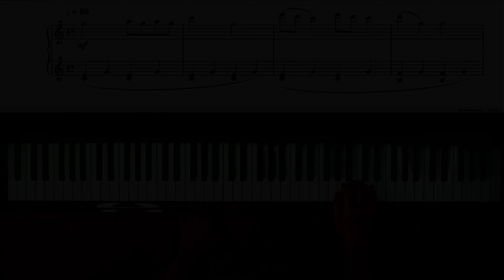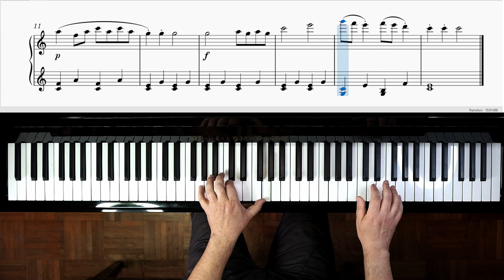Czernyana Volume 1 - piano tutorial, esercizio 38 con spartito PDF scaricabile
Questa serie di tutorial di pianoforte sul volume 1 di Czernyana sono rivolti alle persone che vogliono iniziare lo studio del pianoforte e della musica e che hanno poche conoscenze anche di teoria musicale e scarsa o addirittura nessuna capacità di lettura delle note.

Indice
0:00 a mani unite a tempo
0:46 mano destra
2:03 mano sinistra
3:20 a mani unite
4:34 sigla finale

Grazie.